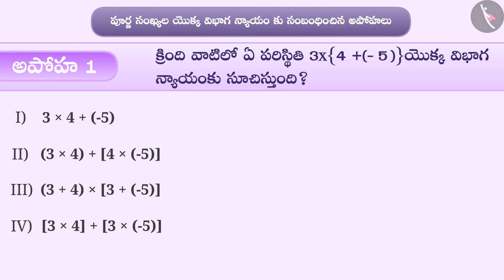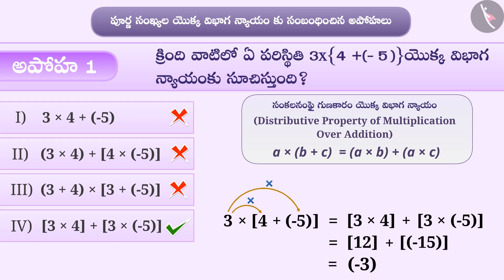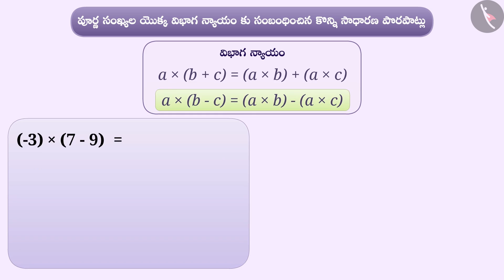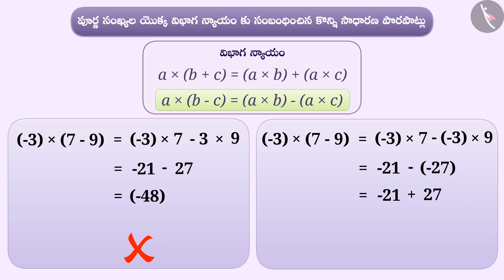పూర్ణ సంఖ్యల యొక్క విభాగ న్యాయం Part 3-3||Class 7 || తెలుగు మీడియం || MANA TV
Subject :  లెక్కలు

Topic  :  పూర్ణ సంఖ్యల యొక్క విభాగ న్యాయం